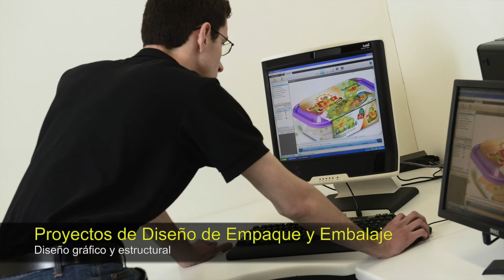Centro de Innovación en Diseño de Empaque ABRE | Universidad de Monterrey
El Centro ABRE es un centro enfocado en la innovación y diseño de empaques.

Sus principales servicios son:
- Diseño integral de empaques (empaque primario, secundario y embalaje).
- Diseño gráfico de empaque (etiquetas, presentación, logos, cambio de imagen).
- Auditoría y evaluación a procesos de empaque.
- Estudios de optimización para acomodo de carga.
- Laboratorio de Pruebas ISTA para asegurar que el empaque protege al producto (pruebas de vibración, compresión, caída libre, caída rotacional, impacto inclinado, medio ambiente).
- Laboratorio de pruebas a corrugados, plásticos y cintas adhesivas  (ECT, BCT, Cobb, Mullen, punción, fricción, adhesión, elongación, tensión).
- Diplomado en Ingeniería y Manufactura de Empaque.

Más información:
Ing. Fausto Brondo M.

Lic. Arlette Flores Saavedra

Ubicación:
Parque PIIT, Av. Alianza Centro #501
Parque de Investigación e Innovación Tecnológica (PIIT)
Km. 10 Autopista al Aeropuerto Internacional Mariano Escobedo
Apodaca, Nuevo León, México
C.P. 66629